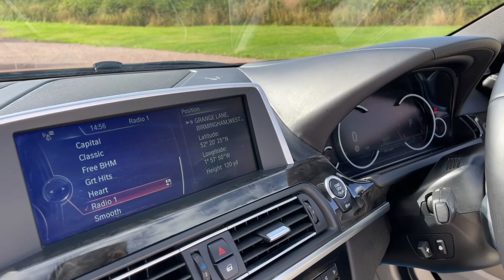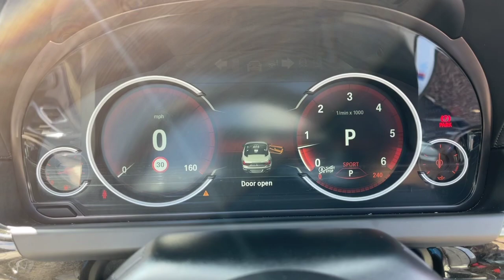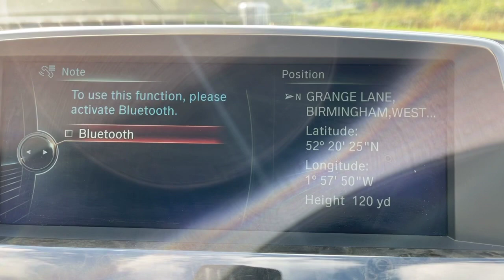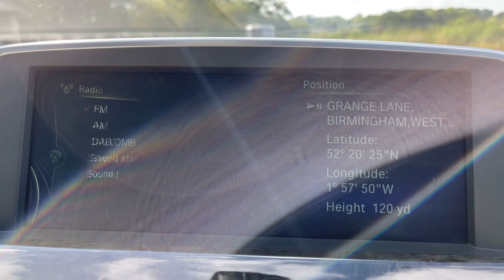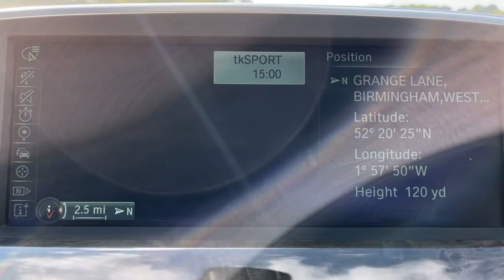For Sale BMW 6 Series 640d M Sport Steptronic 2dr. 🚘👍🚗✅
Low Mileage 36000 miles Full BMW Service History Recently Serviced. Massive Spec. £25995!👍🚘🚗✅😄